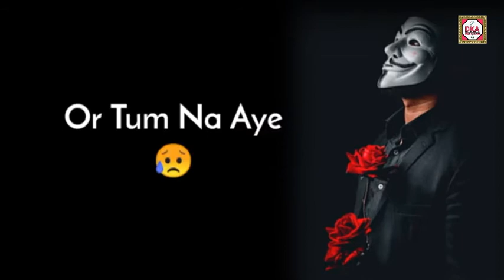eid mubarak status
◆◆◆◆●●●◆◆◆◆Under Section 107 of the Copyright Act 1976, Allownce is made for 'fair Use' for purposes such as criticism, comment,news reporting,teaching, scholarship, Fair Use is a permitted by copyright statute that might otherwise be infringing, non profit educational, music editing personal use the balance in favor of Fair Use eid mubarak status  eid mubarak 2022  eid mubarak ki video

viral naat || islamic video ||2022

◆ दीन से जुड़ी :-
                        अस्सलामुअलैकुम प्यारे भाईयों/
Hi my dear all friends welcome to "DILON KI AWAAZ" Youtube Channel.दोस्तो आप सभी को इस  पे बेहतर से बेहतर नात या कलाम, मोशायरह, तक़रीर, कव्वाली, नज़्म और दीन से जुड़ी सभी तरह के चीजें सुनने और देखने को मिलेगा।

◆ दुनिया से जुड़ी :-
                       Hi my dear all friends welcome to "DILON KI AWAAZ" Youtube Channel.दोस्तो आप सभी को इस  पे बेहतर से बेहतर सांग सुनने को मिलेगा नया नया d j rimex सांग भी मिलेगा शादी विवाह,और खुशी के मौके पे बजने वाले सांग इस चैनल पे आप को मिलेगा धन्यवाद।